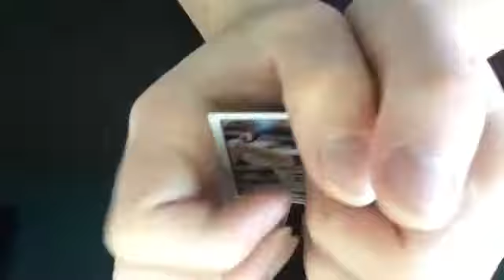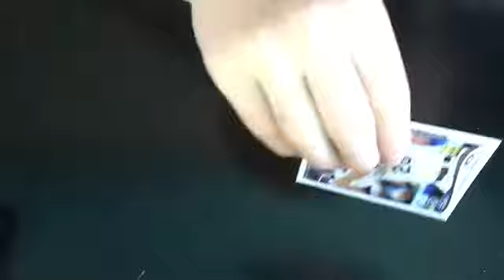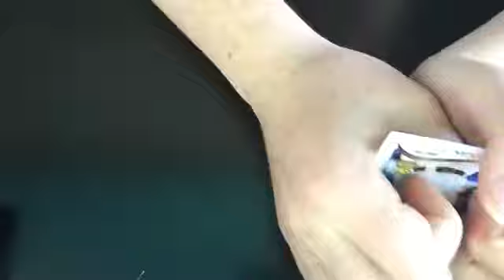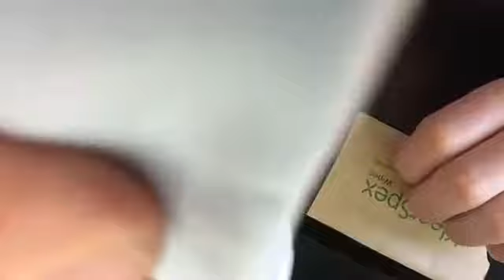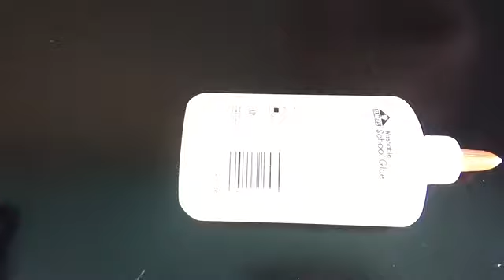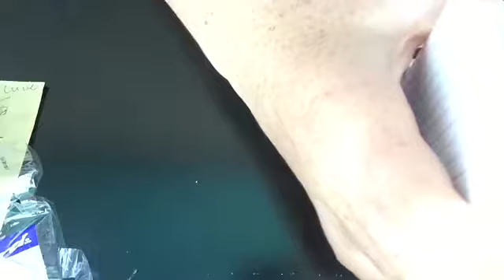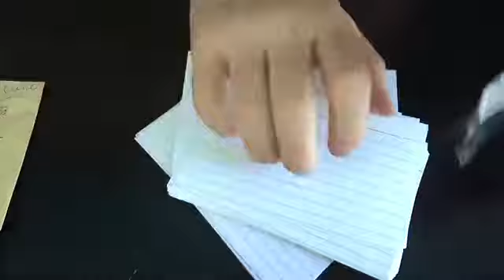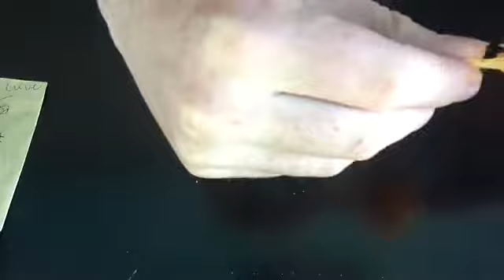ASMR 10 Triggers for Sleep and Relaxation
Hello everybody! Welcome to the first video of my ASMR channel! Today I have 10 triggers for sleep and relaxation.